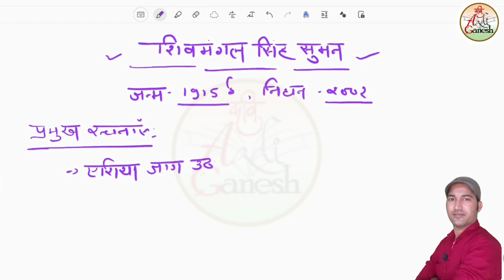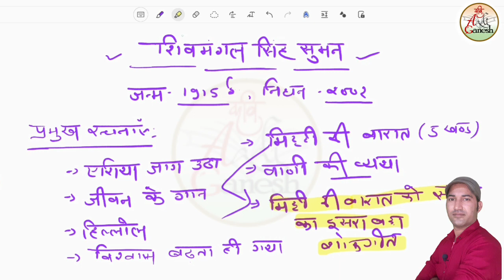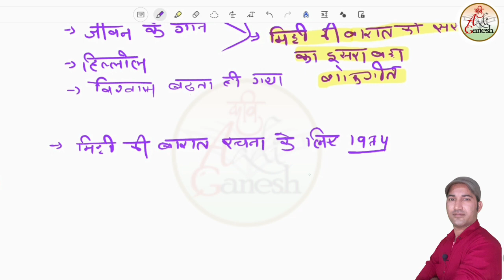कविकुल सीरीज-26 | शिवमंगल सिंह सुमन | Hindi Sahitya Itihas |NET|ग्रेड 1st&2nd | Kavi Aadi Ganesh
टेलीग्राम लिंक

कविकुल सीरीज by कवि आदि गणेश
कवि कुल सीरीज
shivmangal singh suman ka jivan prichy
शिवमंगल सिंह सुमन का जीवन परिचय